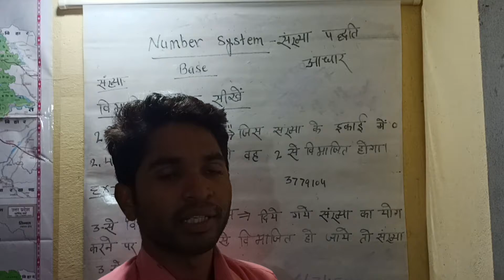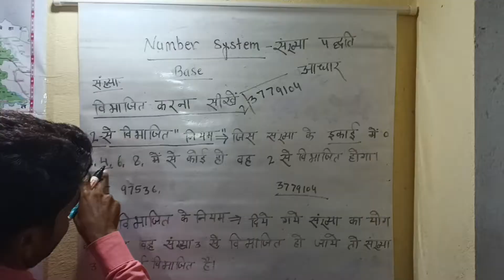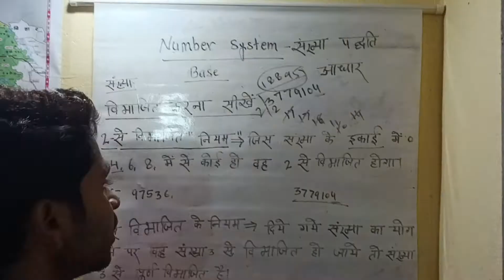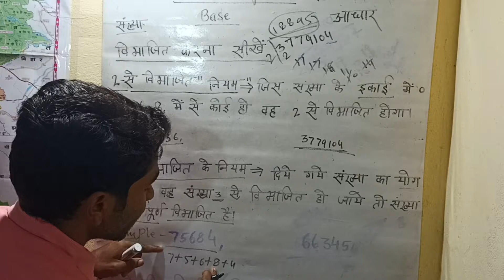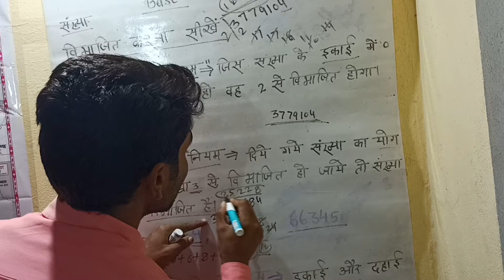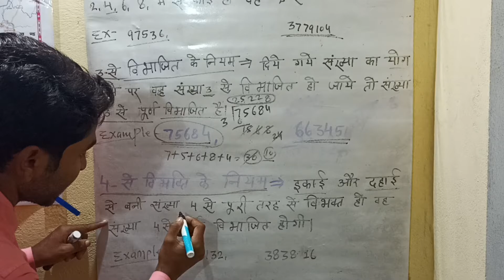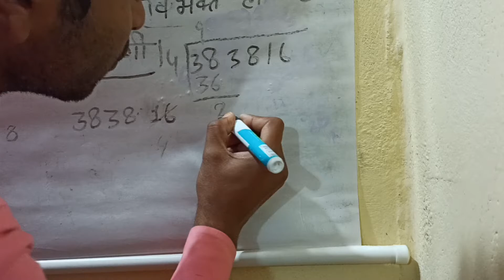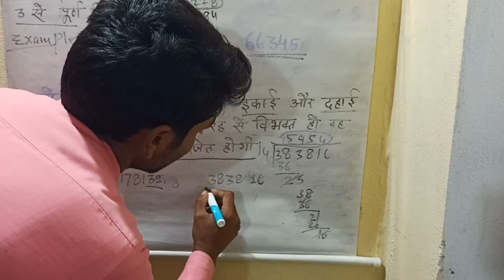संख्या पद्धति सीखें number system base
इस वीडियो में नंबर सिस्टम पढ़ाया गया है और इसका टॉपिक आगे बढ़ाया जाएगा और इसमें कई पाठ पढ़ाए जाएंगे अभी यह बेस पढ़ाया जा रहा है कैसा है कमेंट करें लाइक करें सब्सक्राइब करें और जो भी वीडियो आपको चाहिए उसके लिए फिर कमेंट करें और यह अच्छे से अच्छे तरीके से लाइक करें ताकि सब को अच्छा लगे और आपको भी अच्छा लगे और अच्छे से पढ़िए और सक्सेस को लीजिए और लेखपाल जरूर बनिए।